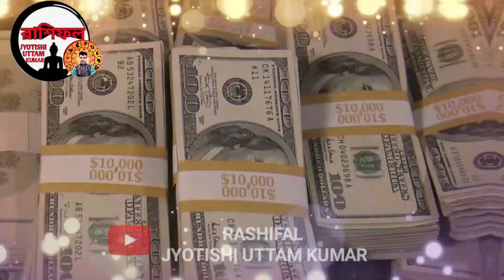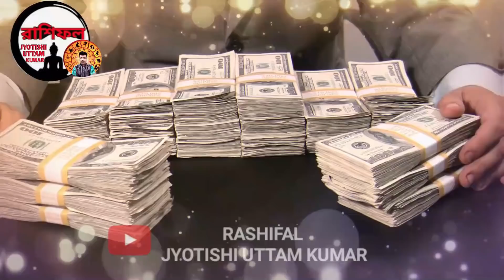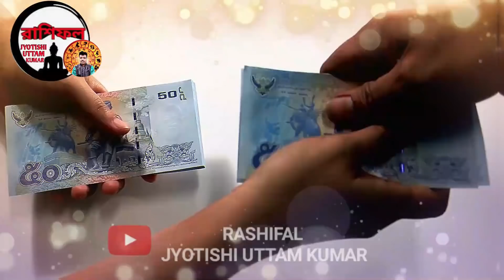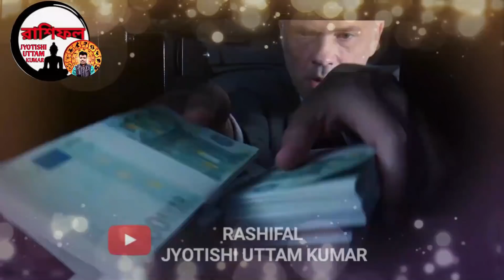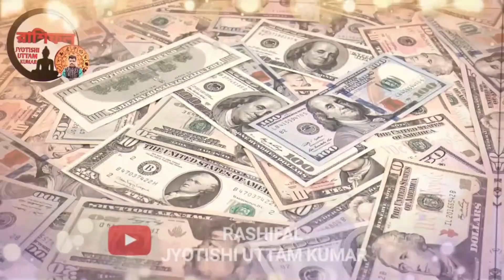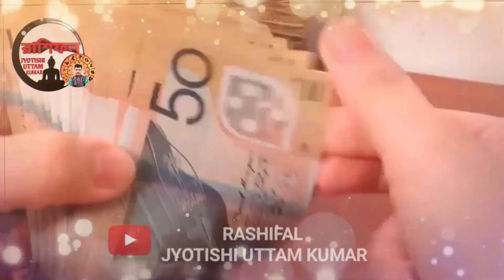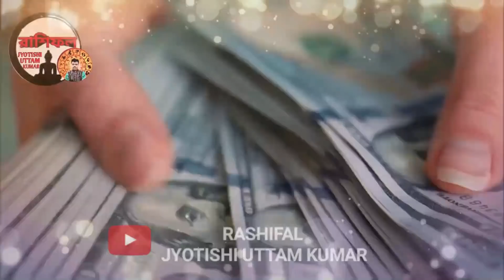23/3/22 | 3 zodiac sign become a rich by using share market | how to become a rich|share market trad